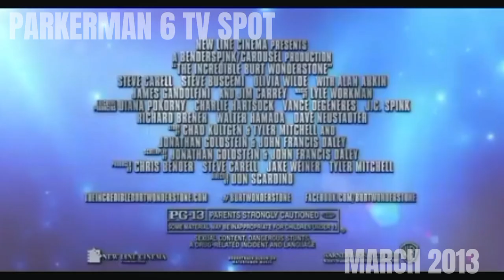Warner Bros 2013 TV Spot Logos